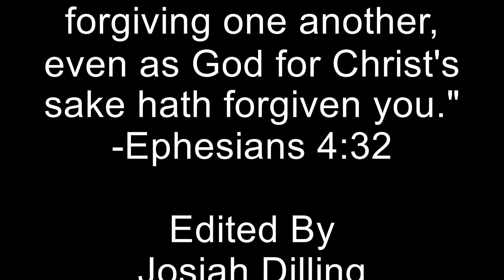11-28-21 The Light Of The World Is Jesus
Pastor Dilling gives the Sunday message, The Light Of The World Is Jesus.